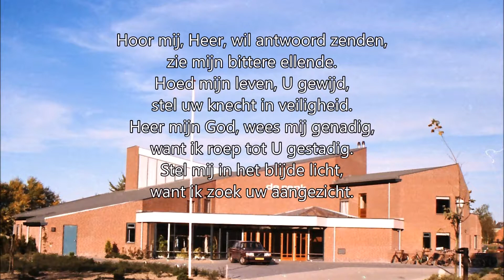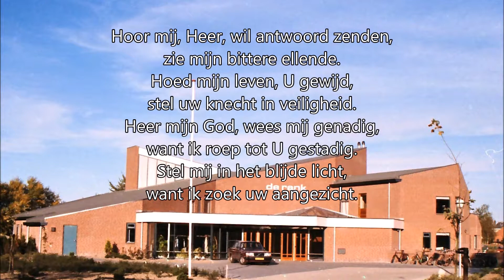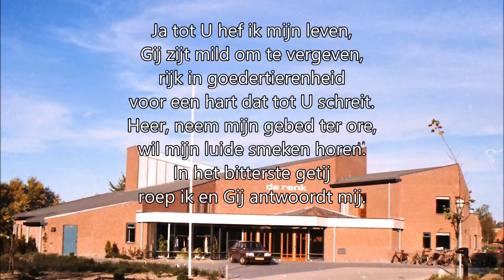Psalm 86 (ritmisch, Nieuwe Berijming, Geneefse Psalter) Samenzang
Vanuit 'de Rank' in Zuidhorn
Geneefse Psalmen 86